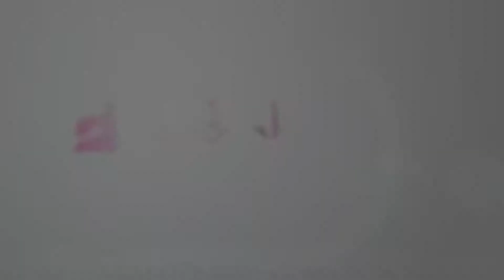Cover Duo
2ID EVENTS EVENTS PLANNER AND ENTERTAINMENT